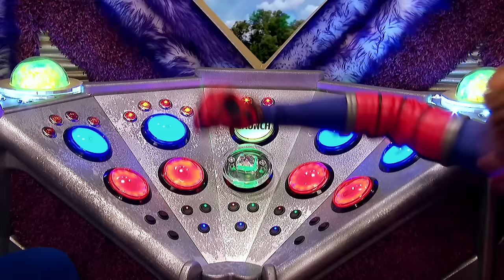Henry Danger | The Love Shuttle | Nickelodeon UK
Henry and Ray take a ride on a romantic space shuttle, and Jasper gets emotional.